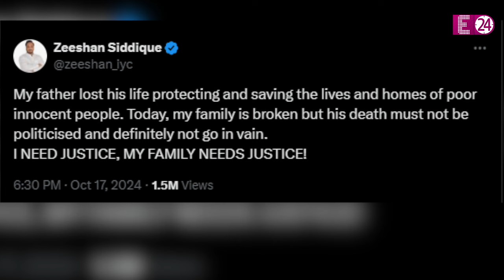पिता Baba Siddique को खोने के बाद Zeeshaan ने मांगा इंसाफ, पहले नहीं होने दिया था पोस्टमार्टम